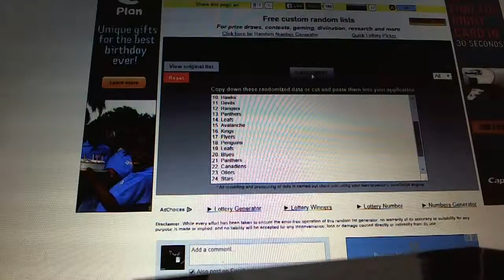C&C #3801 Multi Randoms